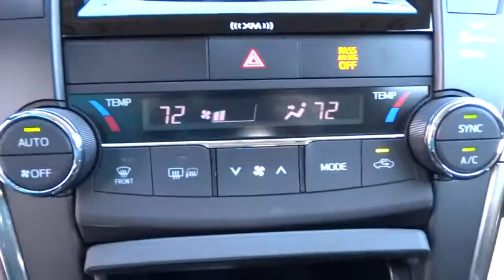2016 Toyota Camry Hybrid Carson City, Reno, Northern Nevada, Dayton, Lake Tahoe, NV 56213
2016 Toyota Camry Hybrid
2016 Toyota Camry Hybrid SE - Stock#: 56213 - VIN#: 4T1BD1FK7GU180961

With a bold and aggressive design the 2016 Toyota Camry is back to tackle the mid-size sedan segment. A sculpted body with muscular fenders and a more prominent grille adds to its commanding stance, and this striking style continues to the rear of the car, where the taillights create a distinctive profile. Available additions to the bold body style are LED Headlights and Daytime Running Lights, 18-inch alloy wheels, and Dual Chrome-Tipped exhaust. Choose from a choice of 3 different engines including a 2.5L engine with 178hp paired to a 6-Speed Automatic Transmission capable of 25city/35hwy MPG, a 3.5L V6 with 268hp paired to a 6-Speed Automatic Transmission capable of 21city/31hwy MPG, or a 2.5L CVT hybrid engine with 200hp with up to 43city/39hwy MPG on the LE model and 40city/38hwy on Hybrid SE and Hybrid XLE models. Interior comforts include available premium heated front seats (With leather-trimmed Ultrasuede or leather) and steering wheel touch controls.